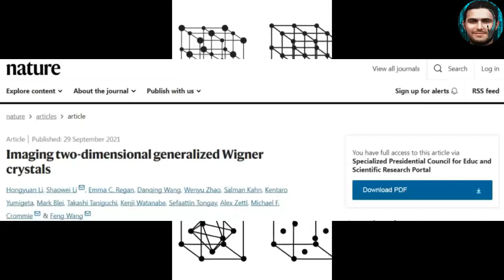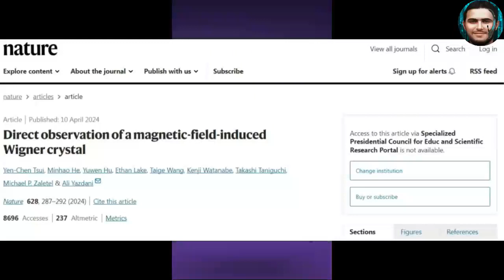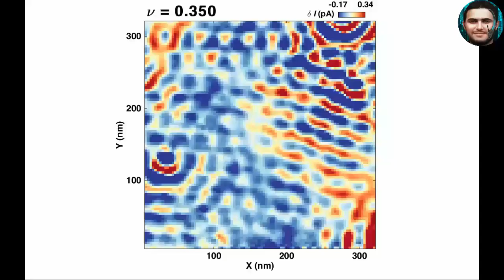تصوير الإلكترونات المجمدة في بلورة ويغنر ثنائية الأبعاد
اقترح عالم الفيزياء النظرية يوغين ويغنر، قبل تسعين عامًا، أن الإلكترونات الحرة قد تتجمع معًا في نوع غريب من المادة التي لا تحتوي على ذرات على الإطلاق، مجرد إلكترونات محاصرة بواسطة تنافرها الخاص بشبكة بلورية أنيقة.

البلورات هي مواد صلبة تكون مكوناتها الأساسية (ذرات أو أيونات أو جزيئات) مرتبةً على المستوى الميكروسكوبي بشكل عال جدًا، إذ تشكل شبكةً تمتد في كافة الاتجاهات. بالإضافة إلى ذلك، يمكن تمييز البلورات المفردة في الطبيعة من شكلها الهندسي الذي يتألف غالبًا من وجوه مسطحة وزوايا وتوضعات مميزة.  وتسمى العملية التي تتشكل فيها البلورات بالتبلور
تتواجد معظم المعادن في الطبيعة بشكل بلورات. كل البلورات لديها ترتيب داخلي مميز تحافظ عليه من خلال طريقة مميزة لإدخال ذرات جيدة إلى البلورة يتكرر مرارًا و تكرارًا. شكل البلورة الناتج سواءً كان مكعبًا (كما في الملح) أو شكلًا ذو ستة جوانب (كالثلج) يحاكي الترتيب الداخلي للبلورة.